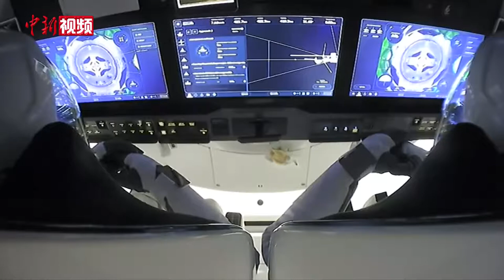美国“龙”飞船首次执行商业载人飞行任务 4人成功进入国际空间站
美东时间11月16日晚11时，美国太空探索技术公司(SpaceX)的载人“龙”飞船抵达国际空间站。经过逾两小时的舱内压力检测，本次任务的4名宇航员于美东时间11月17日凌晨1时40分进入国际空间站。这是SpaceX为美国宇航局(NASA)首次执行商业载人飞行任务(Crew-1)。